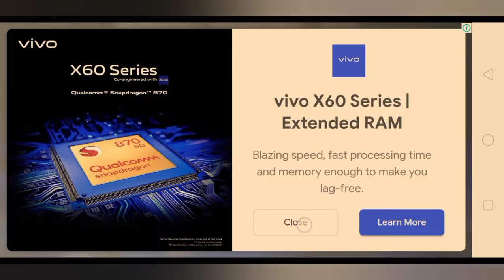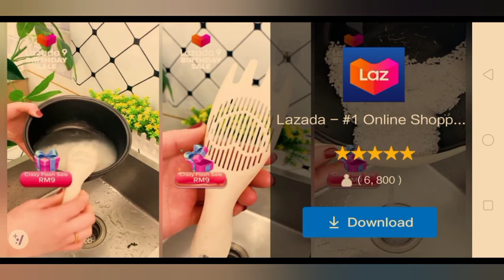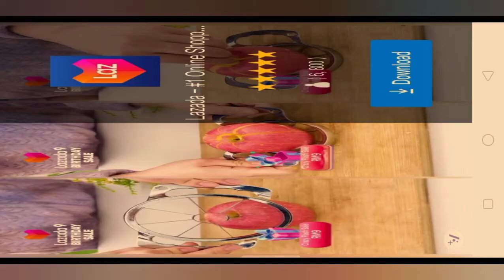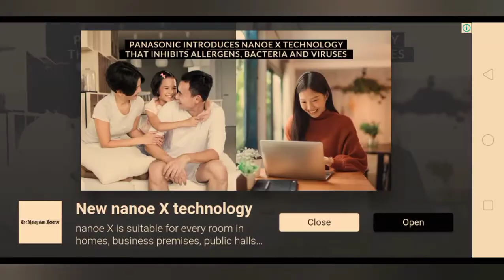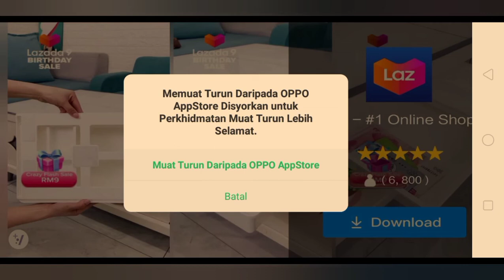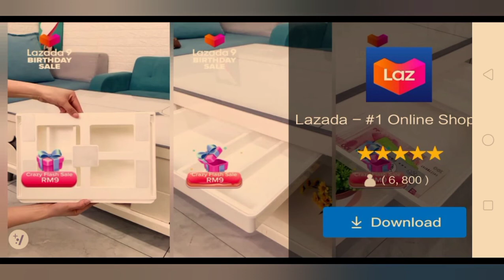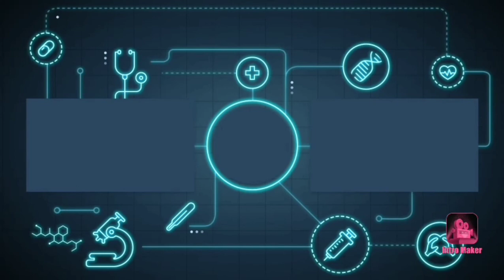Habis Dibantai Oleh Rod? Ice Scream #1